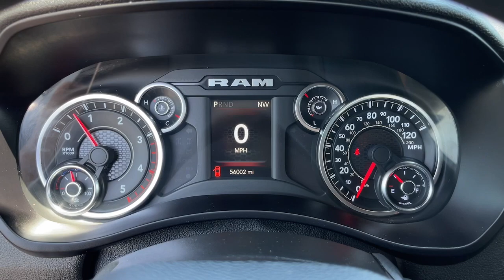2022 Ram 2500 Big Horn Cerritos, Buena Park, Anaheim, Long Beach, Downey CA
Pre-Owned 2022 Ram 2500 Big Horn available at Cerritos Dodge Chrysler Jeep RAM located in 18803 Studebaker Rd, Cerritos, CA, 90703.
Stock#: PD24133 - VIN#: 3C6UR5DL2NG103911